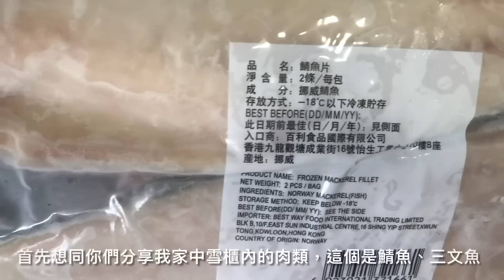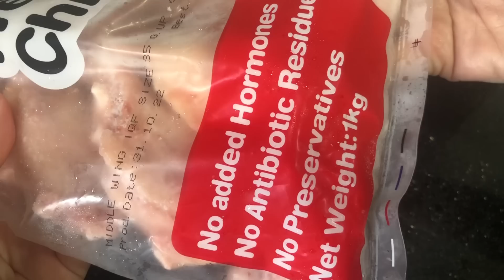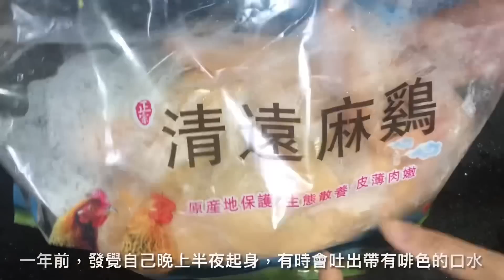經常吃《雞》🧐竟然吃出禍😨分享個人經驗💯 I often eat "chicken" 🧐 it's a disaster 😨 Sharing my personal experience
網上訂購花茶/養生茶：（$10/包）最少訂購5包

只要在PayMe或轉數快FPS付款，留言處列出產品編號及數量，郵寄地址。

海外訂購，不包郵費。

Cooking Mami 黃師奶廚房花茶系列：

1. 通血管花茶 2. 降血壓花茶 3. 降血糖花茶
4. 安眠養顏花茶 5. 消炎、抗感冒花茶 6. 美白養顏花茶 7. 滋潤喉嚨花茶 8. 清熱護肝明目花茶 9. 去暑茶 10. 強肝腎茶 11. 強筋骨花茶
12. 減肥去脂花茶 13. 美白去水腫花茶
14. 抗抑鬱減壓茶 15. 減尿酸花茶    16.健脾瘦身大麥茶 17. 平喘止咳健胃茶 18.補腎強骨茶 19.止鼻敏感花茶 20.舒筋活絡神奇茶 21.降脂降壓健脾化痰茶
22. 多功效養生茶